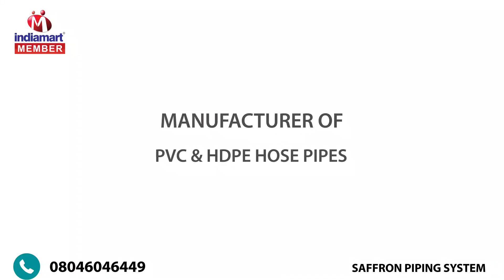PVC & HDPE HOSE PIPES Manufacturer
Leading manufacturer of PVC & HDPE HOSE PIPES. Share your details here to get free price quotes . Have any other requirement?